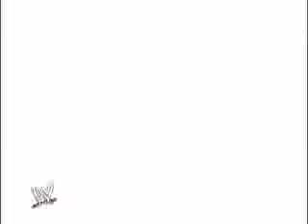Shawn Michaels Entrance Video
We miss you Shawn